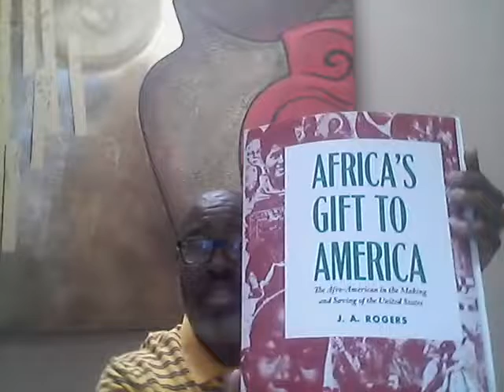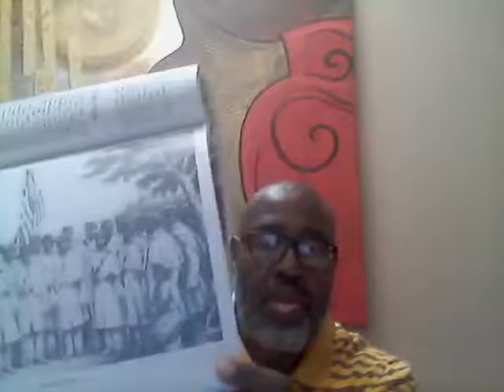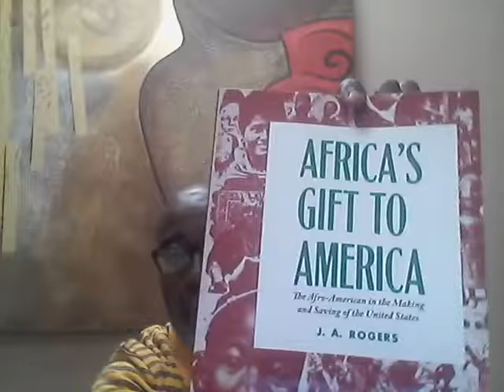Cultivating Captivity PT 3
How are we expected to function in Captivity?